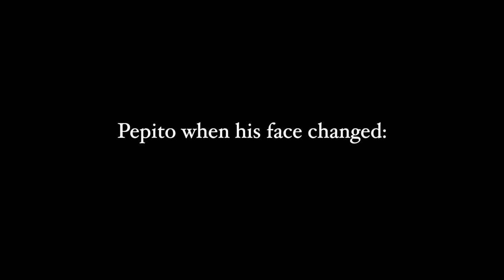The Paranormal Story of Pepito The Haunted Dummy Doll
Have you ever heard of a doll like this?.